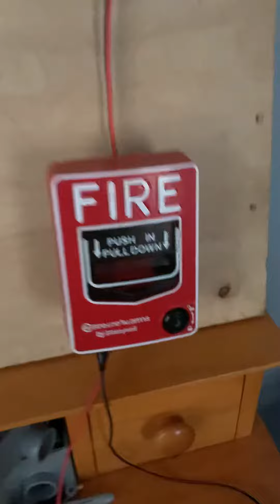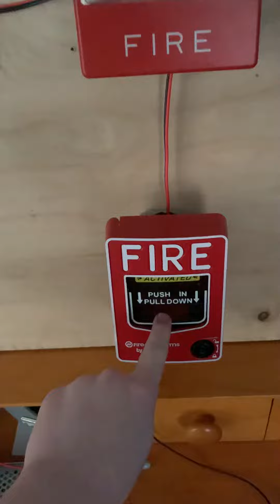Board System Test 7 |Wheelock NS and a new strobe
Board System Test 7

It’s time for system test number 7 with my Wheelock NS set on high volume, and my new Wheelock RSS multi candela strobe set at 15cd. The NS is also on 15cd. Epilepsy users please don’t watch.

Very loud, so please turn down your volume.

Never do this in public unless it’s an actual emergency!!

I will not be responsible for your actions!!

Stay safe everyone, and enjoy the video!!